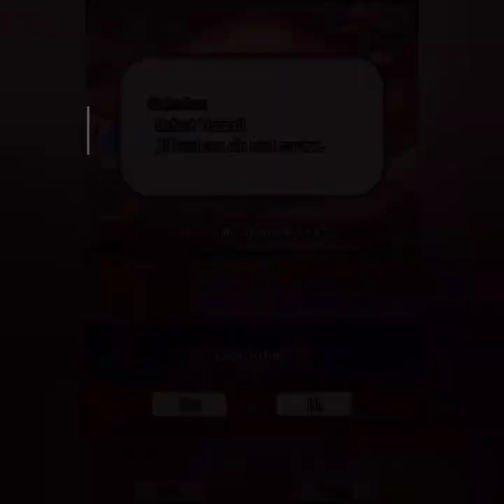Final Fantasy XII Revenant Wings - Superboss Yiazmat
Final Fantasy XII Revenant Wings (DSl

Getting through Midlight's Deep 1-9 is pain in the ass. Hard but Yiazmat fairly easy, need little bit strategy. Most important is kill those Carbuncles.